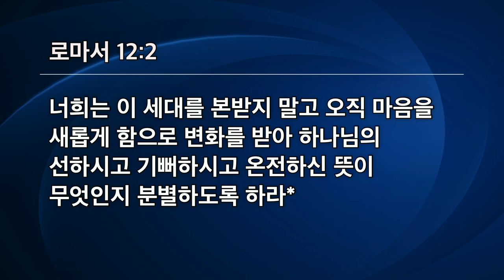[선한목자교회] 수요예배 2023년 01월 18일 | 마음을 지켜야 주님의 음성을 분별할 수 있다 - 김영동 목사 [로마서 12:1-2]